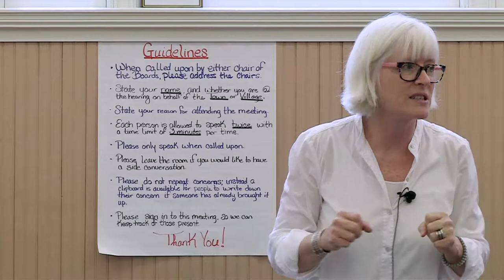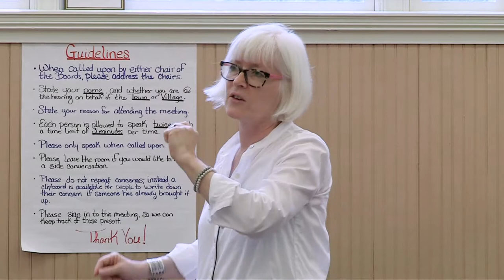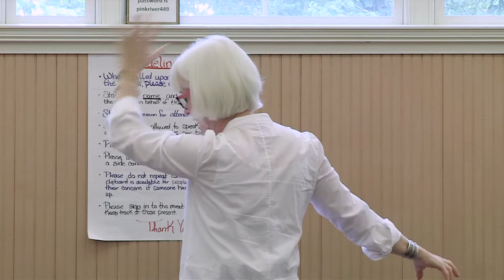20191727 BOOKSTOCK Christina Thompson